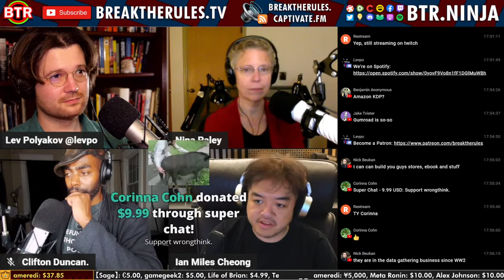Cancelled by Indiegogo | Nina Paley, Ian Miles Cheong, & Clifton Duncan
Nina Paley's comic "Agents of H.A.G." was cancelled by crowdfunding platform Indiegogo after raising 150% of her funding goal w/ all orders being refunded. The "Trust and Safety" council having found her views as a Trans Exclusionary Radical Feminist (TERF) too problematic.

Join Nina (a BTR regular) along w/ newcomers Ian Miles Cheong & Clifton Duncan to talk about where this leads & how to fight back.

Featuring